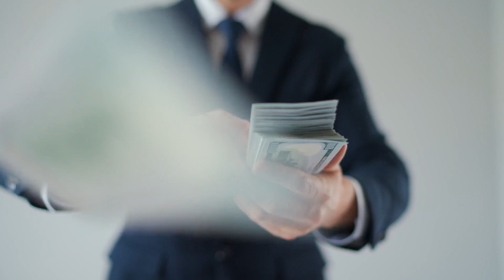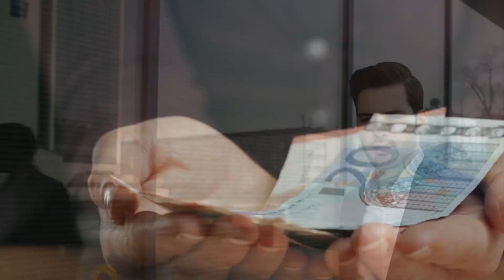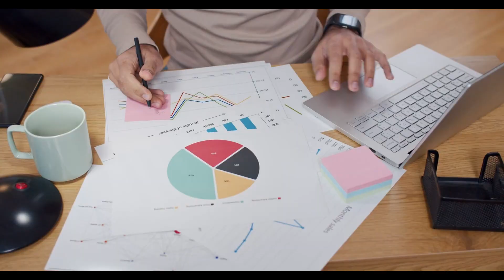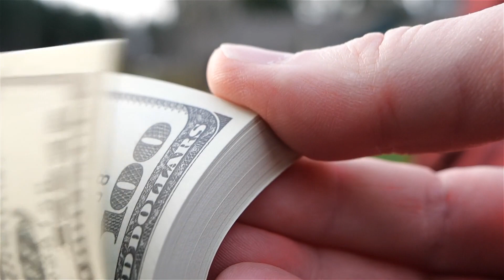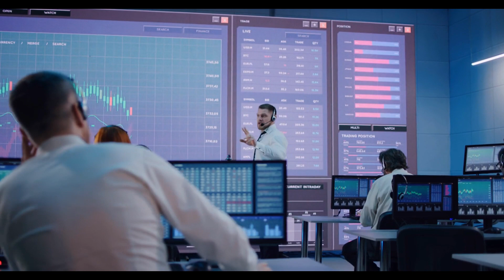How I Used Dr Joe Dispenza's Opportunity Principle to Manifest $100,000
I used Dr. Joe Dispenza's Opportunity Principle to manifest $100,000. I became a magnet for money

Are you ready to transform your life? Then you are ready for a Hypnosis Session